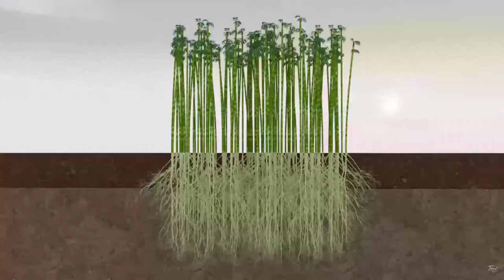5783 “The Year of the BAM💥BOO TREE!!!!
I am delivering a POWERFUL WORD from the LORD!!  A few months ago the Lord put the story of the BAMBOO TREE in front of me and on Sept 24th had a man of God walk up to me and prophesy to me about the BAMBOO TREE and what God was about to do in my life! I was AWESTRUCK!!!

This was a WILD confirmation straight from heaven and I knew this was not just a personal word for my life… I am EXCITED to prophesy over the remnant of God and what the Holy Spirit spoke to me “ 5783 IS THE YEAR OF THE BAMBOO TREE!!!

Copyright Credit… Intro Video with music:
Licensed through third party subscription Envato

Outro Video:
Licensed through third party subscription
Videoleap by Lightricks

Music Credit for background music:

Artist: Kimberly & Alberto Rivera
Song: BREAKING LIGHT